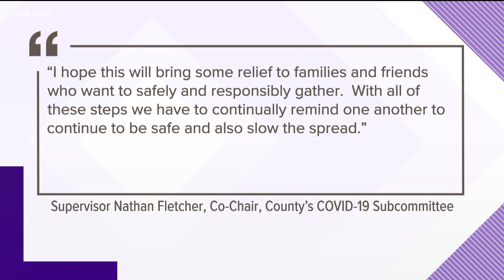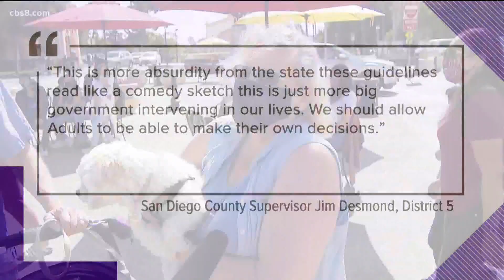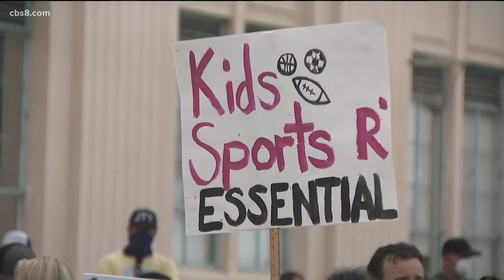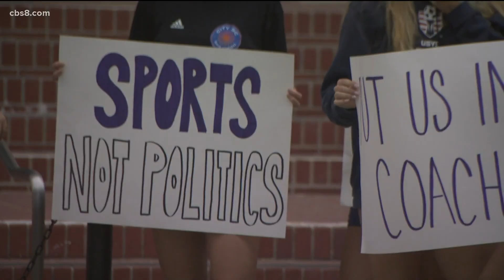Top stories for October 10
California gives new guidelines for gatherings, parents protest youth sports being closed and an update on COVID in the county.